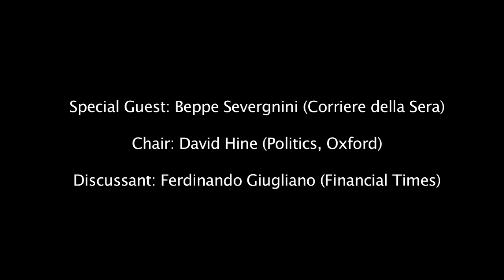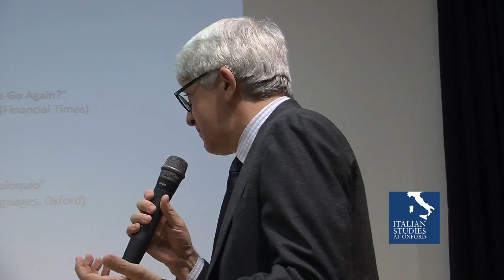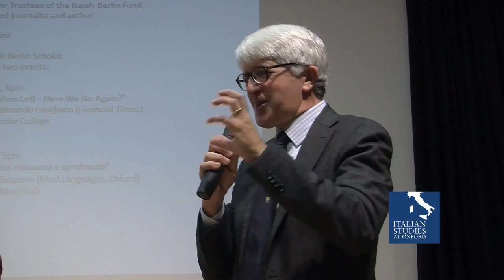Beppe Severgnini at Pembroke College, Oxford University (2013)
"Italy Between a Shameless Right and a Hopeless Left - Here We Go Again?"

Special Guest: Beppe Severgnini (Corriere della Sera)
Chair: David Hine (Politics, Oxford)
Discussant: Ferdinando Giugliano (Financial Times)